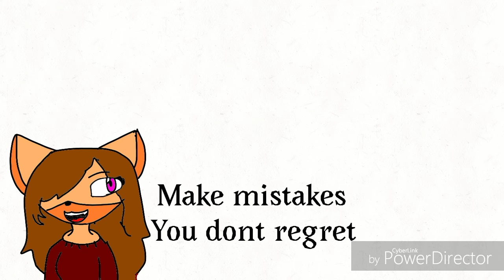Change the formality meme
Finally got a animation out! Hope you enjoy!